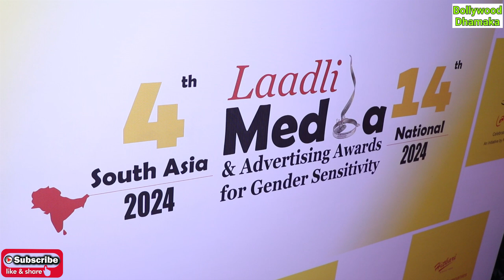14th National Laadli Media & Advertising Awards 2024 felicitates 42 National &14 South Asian winners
14th National Laadli Media & Advertising Awards 2024 felicitates 42 National and 14 South Asian winners